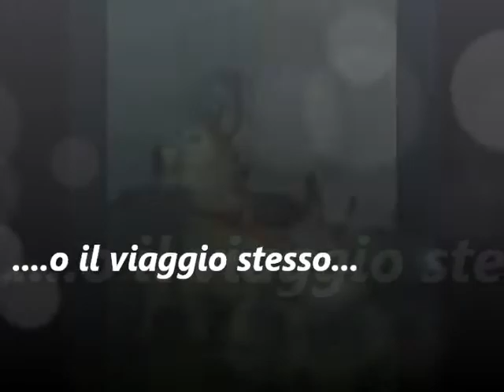verso nord cooming soon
Trailer del video del viaggio verso Nordkapp da Trastevere..e ritorno, con Alberto.